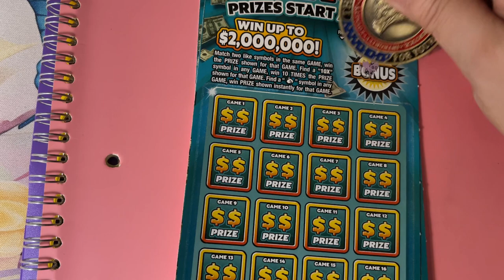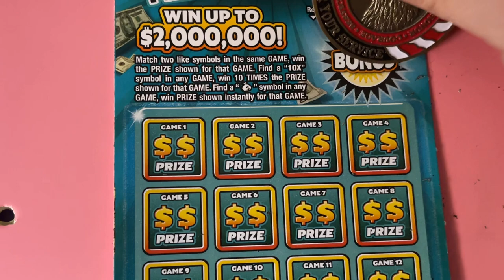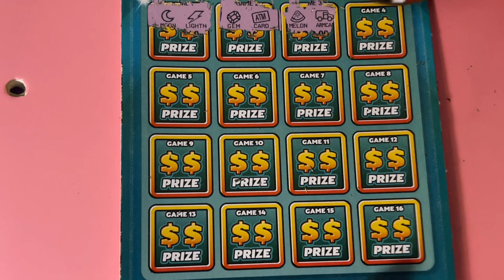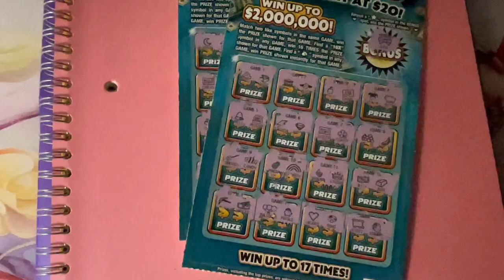2 More Payday Bonus Lottery Tickets!